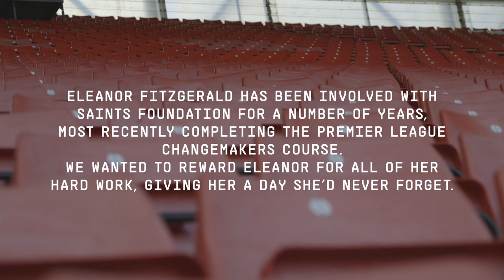PAVING THE WAY 😇 | My Saints Story: Eleanor Fitzgerald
Saints Foundation participant Eleanor Fitzgerald sat down with Leeta Rutherford and Katie Wilkinson to discuss their experiences of being a leader in football, as Eleanor was treated to a day she'd never forget at Staplewood.